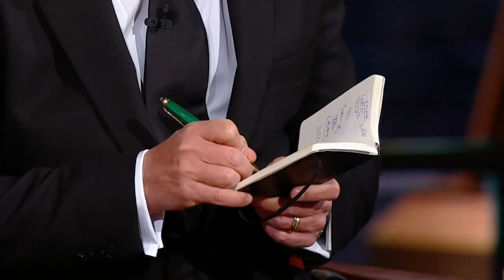Top 3 Fashion Product Pitches | Vol. 1 | Dragons' Den Canada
Fashion trends or fashion fads, we've seen it all in The Den...

00:00 Monjeloco Jeans
07:46 Bôhten Eyeglasses
15:33 Hip Hip Hooray